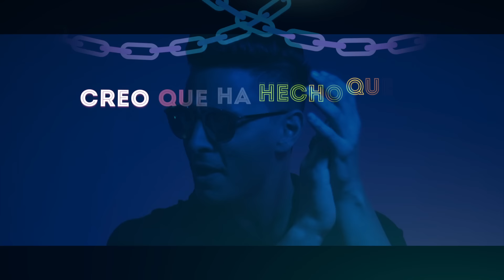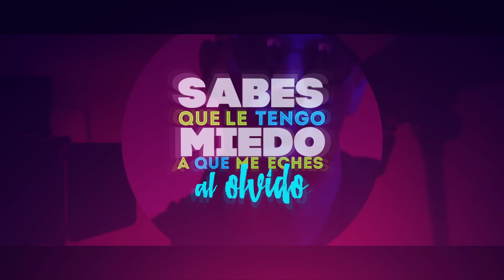VICTOR DRIJA - Beber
Music video by VICTOR DRIJA performing Beber. 2016 Aqua Prod